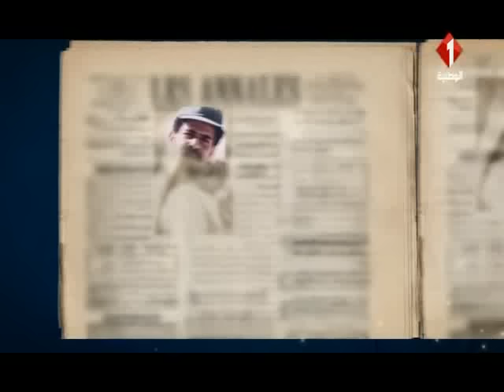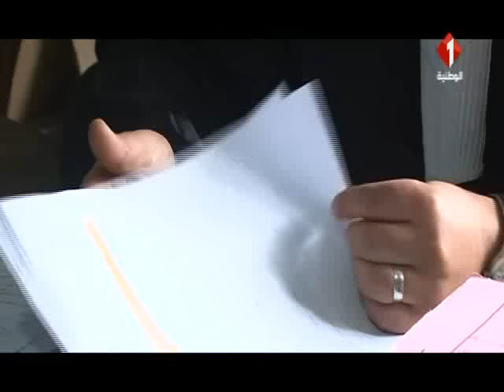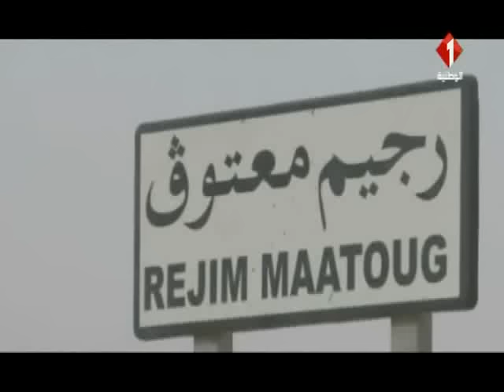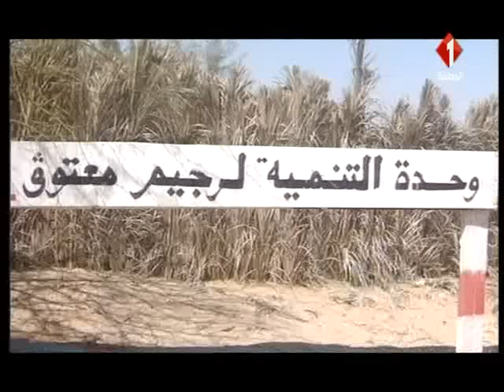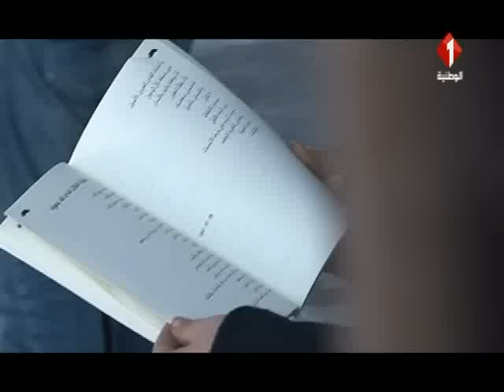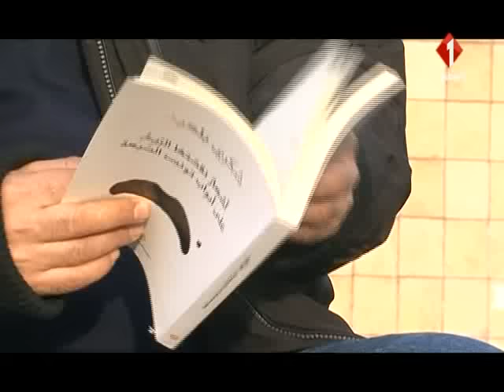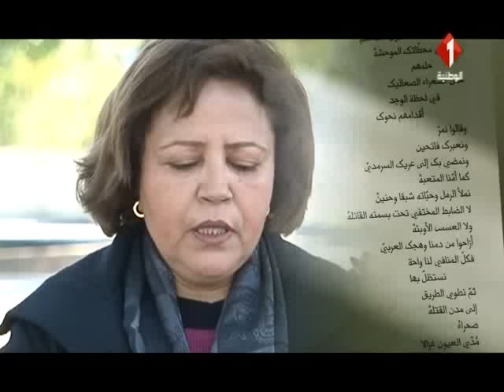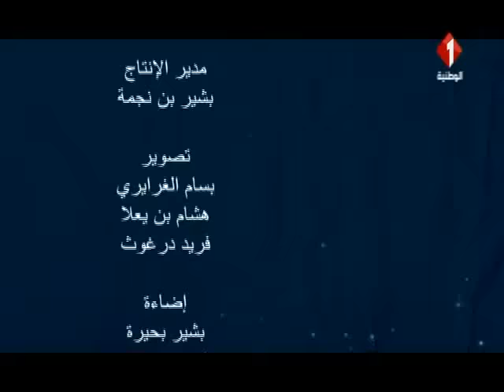فيلم وثائقي : شكري بلعيد...ما بعده